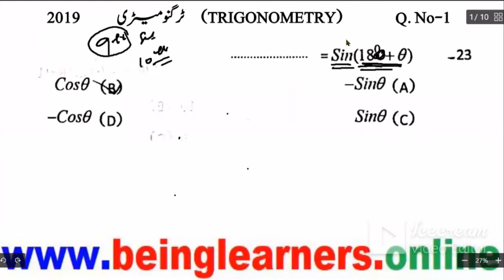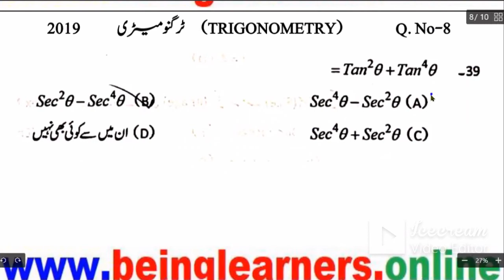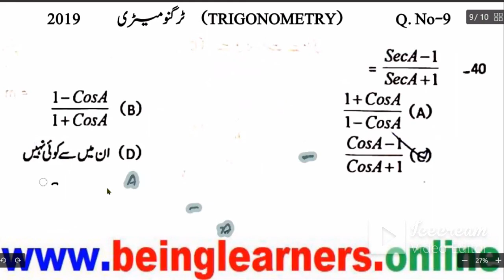30-MEETING II MANUU POLYTECHNIC ENTRANCE TEST II 2021 II MATHEMATICS II TRIGONOMETRY-11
MANUU - POLYTECHNIC - ENTRANCE TEST – TARGET-2021

ٹرگنومیٹری     TRIGONOMETRY

COORDINATE GEOMETRY

GEOMETRIC PROGRESSION

ARITHMETIC PROGRESSION

*ARITHMETIC PROGRESSION*

*GEOMETRIC PROGRESSION*

*COORDINATE GEOMETRY*

*TRIGONOMETRY*